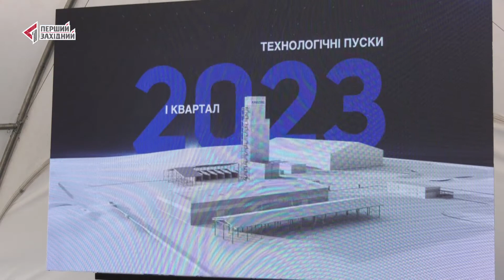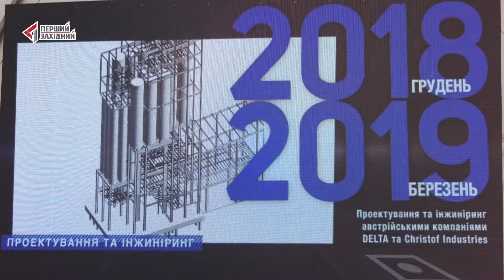На Львівщині стартувало будівництво надсучасного заводу компанії «Крайзель»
На Львівщині дали старт будівництву надсучасного заводу компанії «Крайзель», де вироблятимуть будівельні суміші.
Будівництво такого підприємства – це черговий крок до стрімкого розвитку економіки та нові робочі місця.
Дивіться детальніше у сюжеті